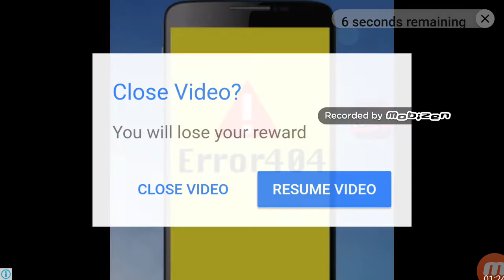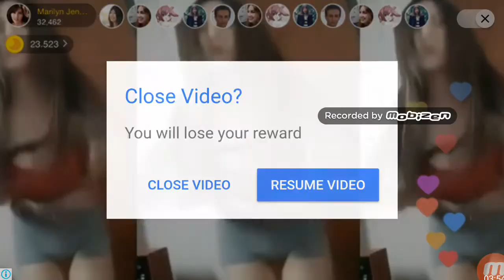Ice queen makeover spa